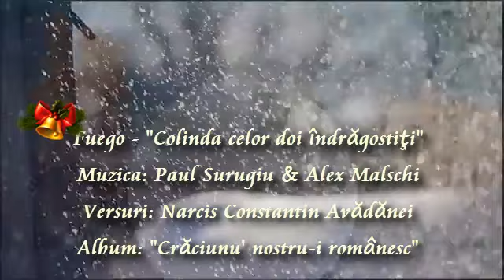FUEGO - "Colinda celor doi indragostiti" (Premiera: decembrie 2014 - Videoclip)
Muzica: Paul Surugiu & Alex Malschi
Versuri: Narcis Constantin Avădănei
Album: "Craciunu' nostru-i romanesc", Euromusic Cluj-Napoca, dec. 2014
Pentru noutăţi privind activitatea artistului Paul Surugiu - Fuego accesaţi pagina oficială de facebook FUEGO MUSIC Official